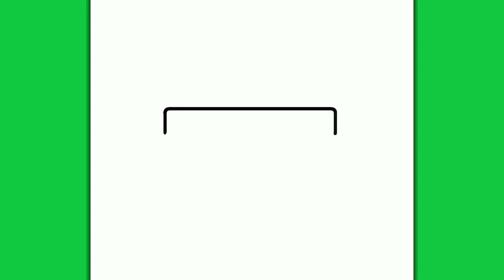BELAJAR MELUKIS TEH SUSU MUTIARA COMEL | Lukisan yang mudah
Hai semua!
Sebut saja boba, sebut saja teh susu mutiara, ini adalah salah satu minuman terbaik yang keluar dari Taiwan. Mereka manis dan sedap! Mari lukis satu!

Adakah anda ingin belajar melukis gambar langkah demi langkah yang comel dan menyeronokkan? Ikut saya dan saya akan menunjukkan kepada anda!
Mari pergi!